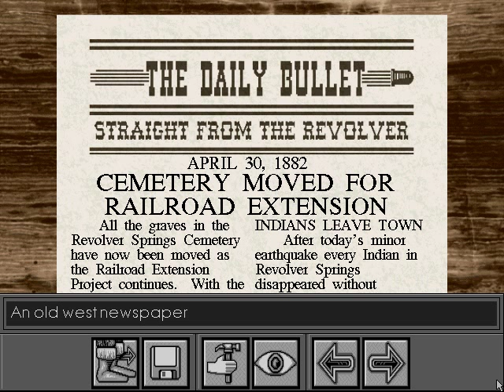The Labyrinth of Time - Part 4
The journey through The Labyrinth finally starts to come together. A previous clue reveals the combination to a sliding block puzzle which - while fun - takes quite a while. After becoming the King of the Britons and printing some old-timey newspapers that a certain professor might want, it's time to go to... well, it's a little hard to explain.

As always, remember that The Labyrinth of Time is still on sale at GoG.com and the iOS App store. If you like the art in this game (it's quite a looker), you could find much worse ways to spend a few bucks. And also support the game's artist, Bradley W. Schenck, or even just leave a kind word for him on Facebook.

The Labyrinth of Time is a 1993 adventure game by Terra Nova Development and Electronic Arts. The game tasks players with freeing the world from enslavement by destroying the eponymous time-spanning, pan-dimensional maze constructed by King Minos and his servant Daedalus. Created by Michal Todorovic and artist Bradley W. Schenck (two members of game development group The Dreamers Guild), The Labyrinth of Time uses distinctive combinations of Celtic knotwork, Art Deco, Greek mythology, and surreal modernism to convey its unworldly atmosphere. Puzzles primarily involve navigating mazes and collecting items, but the reliance on inventory leaves a few opportunities for dead ends. A useful map provides players with their bearings.